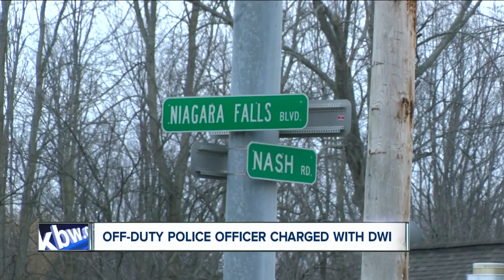Town of Tonawanda Cop charged with DWI